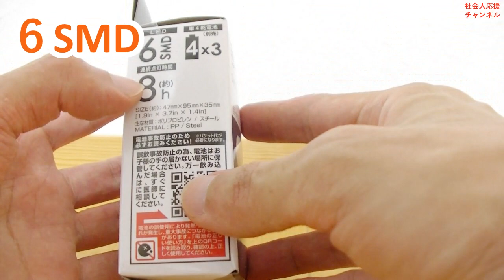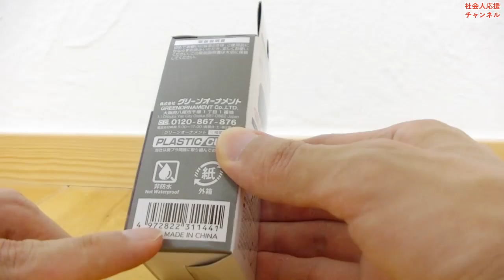100円 振動センサー内蔵スイッチライトが新しすぎる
新しい商品です。
今までにありませんでした。

振動検知センサー内蔵型LEDスイッチ。

新しい！

ジャイロセンサーみたいのものです。
傾いたらLEDが点灯する。

スイッチ自体が点灯するオシャンティ仕様。
オシャンティー？

オシャン茶。

なんだ。お茶の種類のことか。

Wiiのモーションコントローラーもこんな感じだろうか？
センサー単品で110円くらいする。

これはもうダイソーの商品を購入した方がお得。
LEDも付いて１００円。

ペットボトルに組み込んでオシャンティーなLED照明か作れる。

誰も作るとは言っていない。。